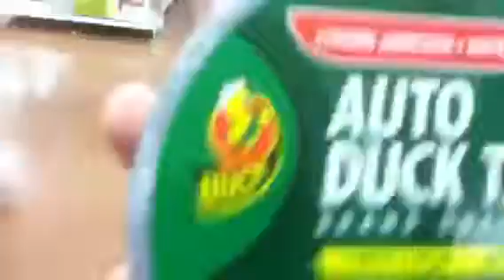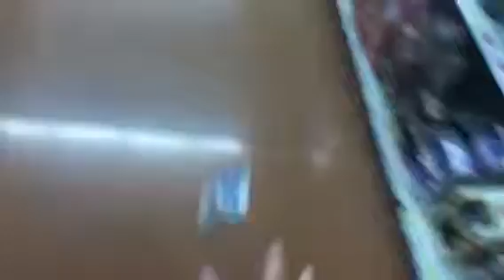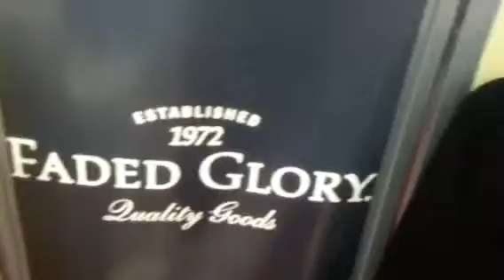Walmart Duct Tape Roll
Recorded this feb 2!